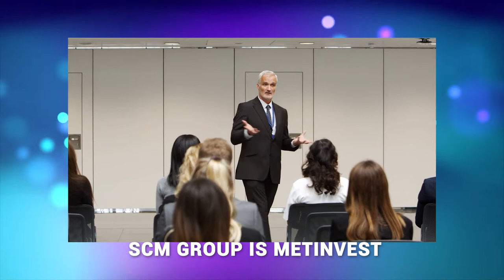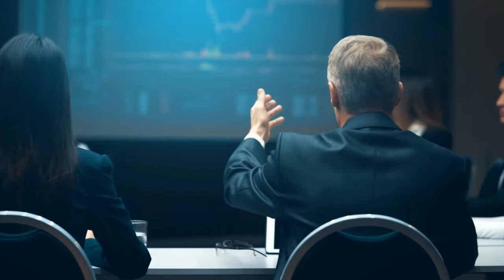Rinat Akhmetov | The RICHEST man in UKRAINE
He is a businessman and billionaire from Ukraine. Currently, the wealthiest man in Ukraine. He is also owner and president of the Ukrainian soccer team Shakhtar Donetsk.